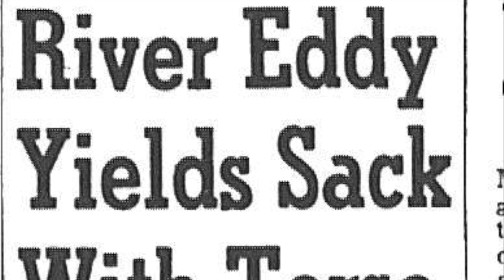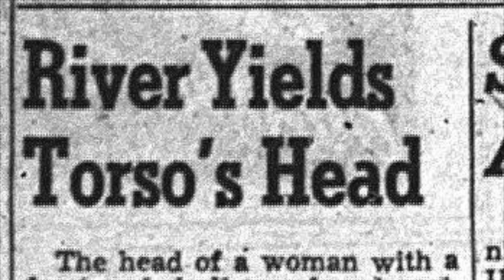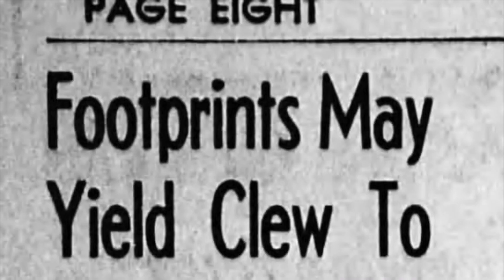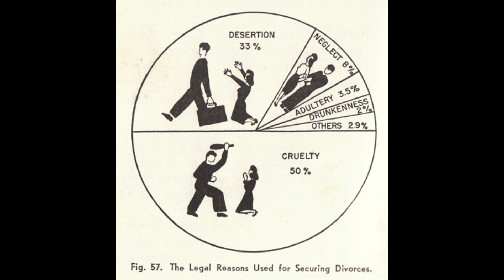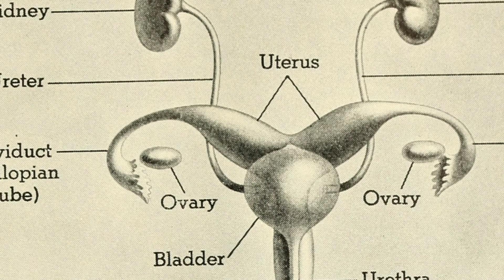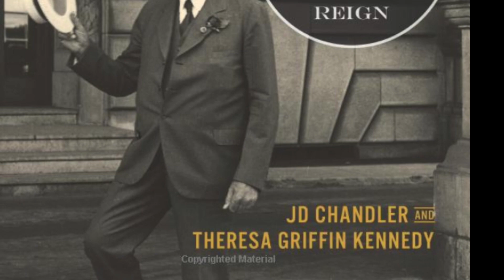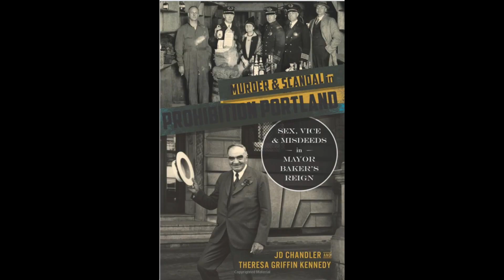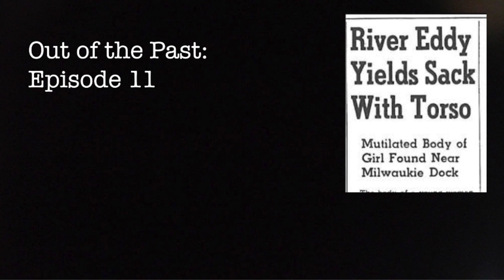The Oak Grove Jane Doe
Over the course of a few months in 1946, several gruesome discoveries were made. The Oak Grove Jane Doe was found in pieces, floating in the Willamette River. We explore the investigation in this week's episode.